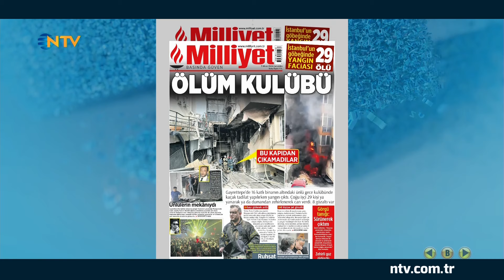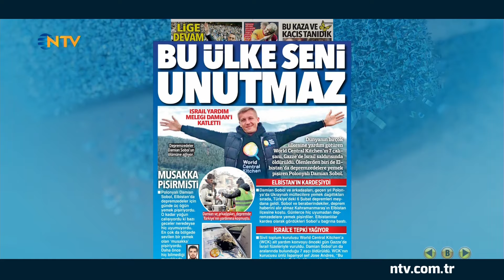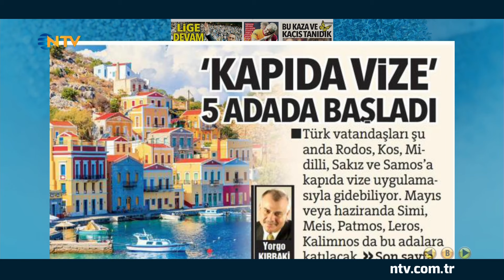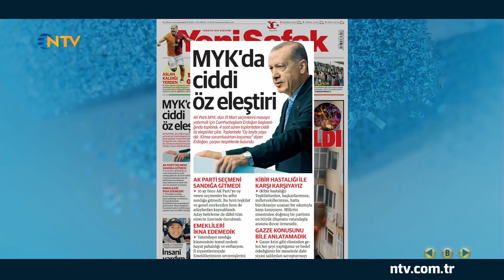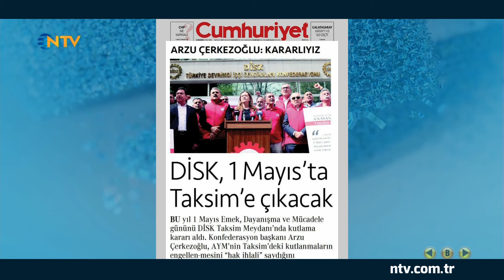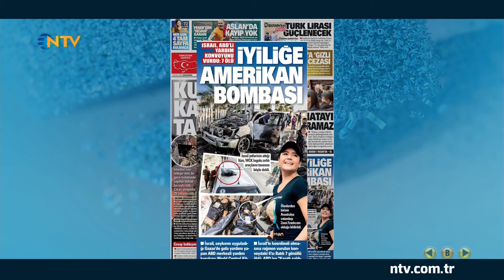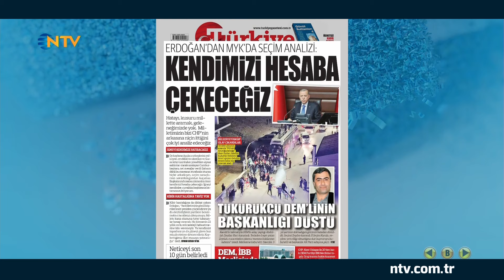Yardım Kuruluşu Çalışanlarını Hedef Alan İsrail'e Dünyadan Tepki! | Gazete Manşetleri - 3 Mart 2024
3 Nisan 2024 Tarihli Gazete Manşetleri